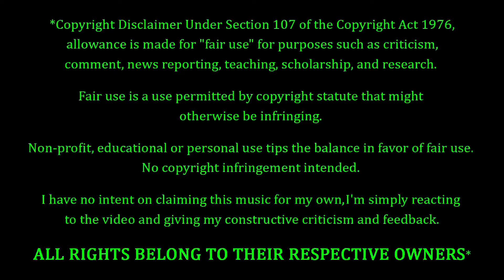Mastodon - Hand Of Stone REACTION & REVIEW! FIRST TIME HEARING!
Mastodon Fans. FEELIN' YOU!!! Tonight we're coming back to Mastodon, with a song entitled "Hand Of Stone". How's this one gonna go? Only one way to find out...

10 = Perfection (Unobtainable)
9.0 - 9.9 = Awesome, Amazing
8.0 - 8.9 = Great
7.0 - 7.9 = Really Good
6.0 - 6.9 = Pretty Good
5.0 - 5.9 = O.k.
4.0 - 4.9 = Not So Good
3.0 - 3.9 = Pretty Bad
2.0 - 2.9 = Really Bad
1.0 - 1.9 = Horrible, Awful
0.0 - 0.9 = A Travesty, An Affront To Nature

9.0 - 10 = 5 Stars - Amazing, Fantastic, Impressive, Perfect (if you believe in perfection).
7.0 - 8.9 = 4 Stars - Great, Very Good.
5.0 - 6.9 = 3 Stars - Pretty Good, O.k., Meh, Indifferent.
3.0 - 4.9 = 2 Stars - Pretty Bad, Bad, Really Bad
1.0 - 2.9 = 1 Star - Horrible, Awful, Terrible.
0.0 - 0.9 = 0 Stars - ??? (Hopefully we'll never have to find out)